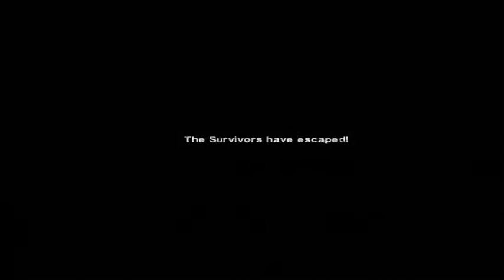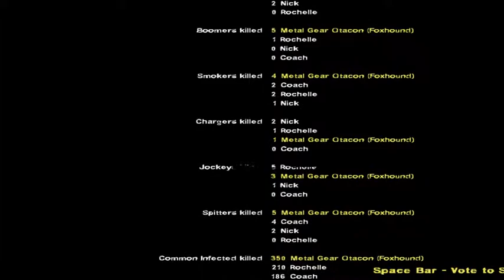Left 4 Dead 2 Gun Game mutation Mod(L4d2 Gameplay)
Hey Guys, This video will lead into a series of other mutation mod gameplay for me to change the left 4 dead 2 content I usually post. Keep note that im not a expert at this, and that I am simpily enjoying playing this mutation mod. I do not own credit of this mutation mod, or any of its content. I hope you guys enjoy the video, and have a amazing day!
Brother's Discord/Mr. Errorline's Discord: ErrorStrains
Steam Account Name: Metal Gear Otacon (Foxhound)
Name must have Unkown on the bottom.(its me)
The Thumbnail is not mine, and I do not own all credit of the art work as this was used on someone elses video.